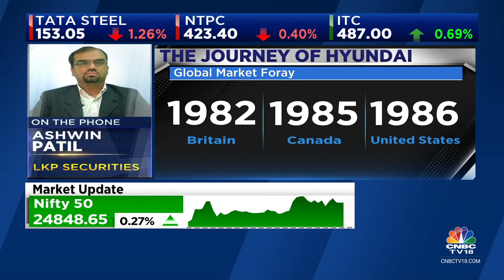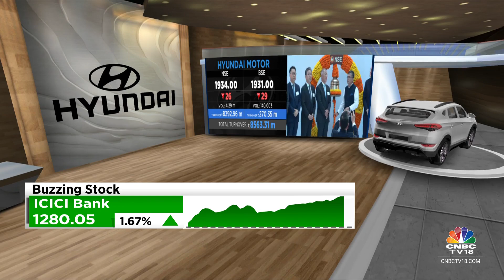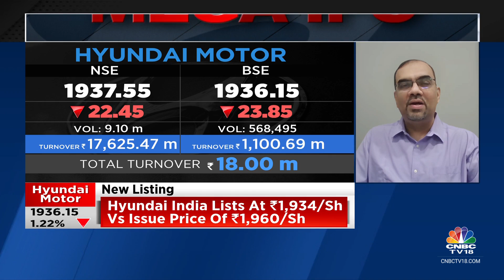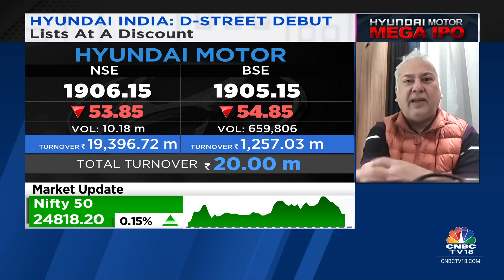Hyundai Motor India Makes Muted Debut, Lists At A Discount Of About 1% Over Its IPO Price Of ₹1,960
New Listing | Hyundai Motor India lists at a discount of about 1% over its IPO price of Rs 1,960. Prakash Diwan , Market Expert tells Prashant Nair, Surabhi Upadhyay and Nigel D'Souza that it is going to be a very competitive market & Hyundai will find it challenging to grow in the same pace as before. Ashwin Patil of LKP Securities adds that his top pecking order includes M&M, TataMotors & Hyundai.

n18oc_business